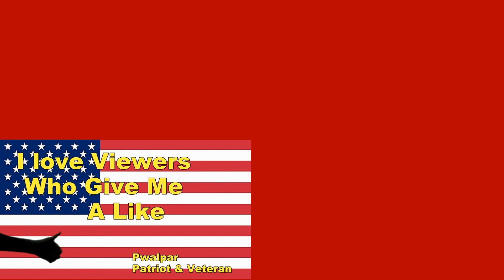I Remember the Great Space Race Pwalpar Vlog 8-27-2024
Pwalpar Video's produced by:
 (Retired Railway Carman and US Navy Veteran)
Address:   Walter Parks
                   3330 High Falls Rd.
                   Griffin GA. 30224